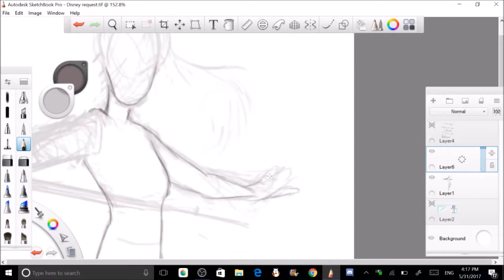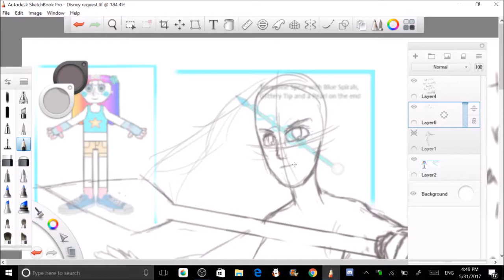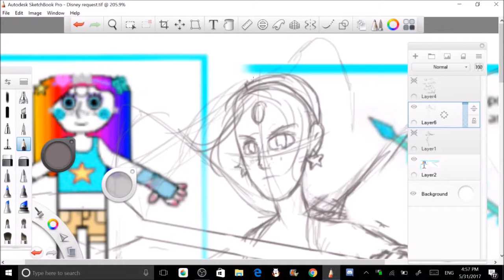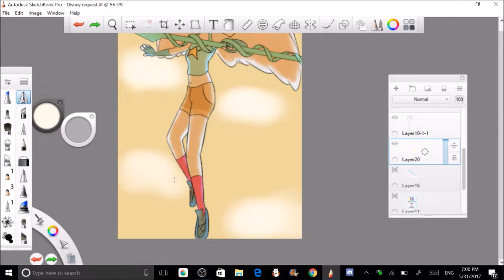Stephanie (Disney Fan Character Request Speedpaint)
Man, this one took a lot out of me. I am mentally exhausted right now and I kid you not, my hand is cramping. What makes it even worse is that I lost about  nearly two hours of footage because OBS had crashed on me and I didn't realize and when I tried to get back the footage, it came out corrupted! On the bright side, this piece came out really well.